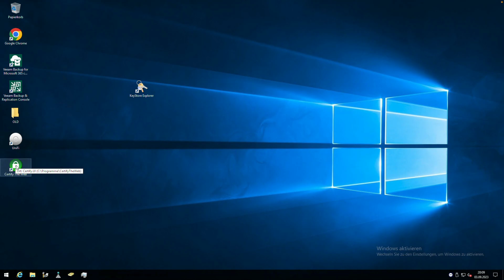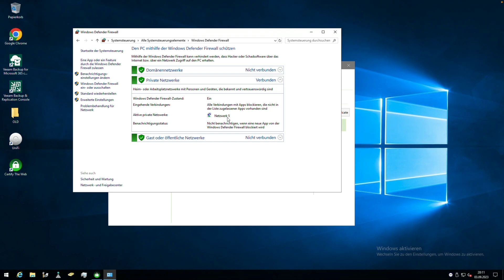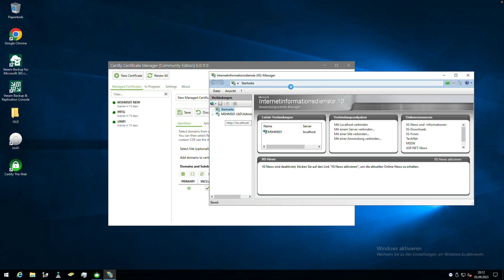Lets Encrypt Zertifikat unter Windows Server erstellen/generieren | Marcel Scholz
Hallo Leute,

ich zeige euch heute wie ihr Lets Encrypt Zertifikate unter Windows im IIS erstellen könnt.
Dafür benötigt ihr die Software Certify the Web.

MARCEL SCHOLZ